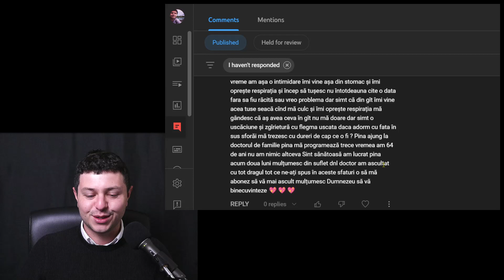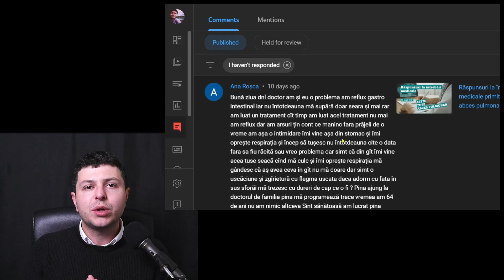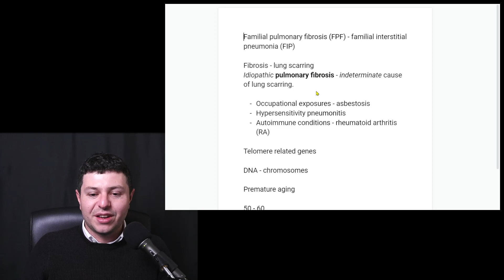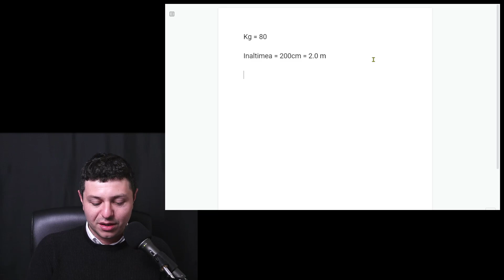Cum controlăm refluxul acid de la stomac?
Câteva sfaturi pentru persoanele care suferă de reflux gastroesofagian. Refluxul acid de la stomac poate în unele situații să provoace probleme respiratorii (tuse cronică) sau la nivel ORL (rinită/sinuzită cronică). Refluxul este o problemă frecventă și în multe situații poate fi ameliorat prin schimbări ale dietei, poziției corpului în timpul somnului și la nevoie de anumite tratamente. Când refluxul începe să provoace probleme intră în spectrul bolii de reflux gastroesofagian (BRGE).

Simptomele care sugerează că există reflux de la stomac includ o senzație de arsură  în piept, în special după mâncăruri acide, bogate, gust acru/metalic în gură (eventual dimineața când ne trezim), tuse în momentul în care ne întindem în pat etc.

Sper să vă fie util acest video.

📺 URMĂREȘTE ACEST CANAL - Dr. Ștefan Cristian Stănel

✔️Pentru a susține proiectul meu de informare medicală poți face o mică contribuție financiară printr-o „cinste” cu o cafea ☕ "virtuală"

Informațiile și opiniile prezentate în acest videoclip sau alte materiale de pe acest canal nu reprezintă sfaturi medicale pentru cazul dumneavoastră. Aceste materiale reprezintă informații medicale generale care s-ar putea să nu se aplice la cazul dumneavoastră individual. Dacă aveți o problemă de sănătate trebuie să consultați în mod concret un medic fără întârziere. În cazul în care răspund la comentariile dumneavoastră, răspunsul meu nu constituie o consultație. Nu ofer consultații online. Materialele informative sau opiniile pe care le prezint nu înlocuiesc sfatul medicului dumneavoastră.